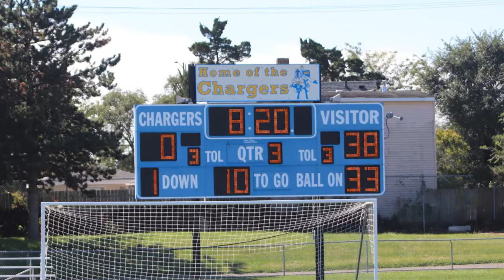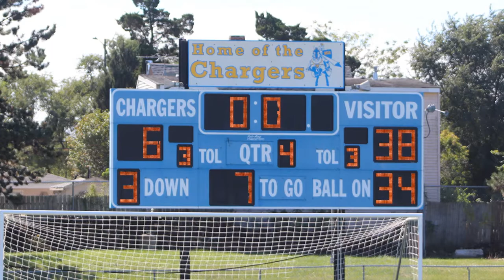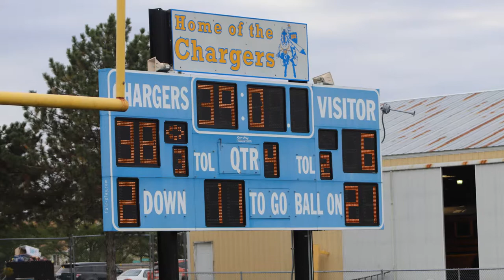Our 2018 WOLVES Inaugural Football Season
A slideshow/montage of our 2018 Wolves football season.

Parental Social Media Waivers are available upon request.